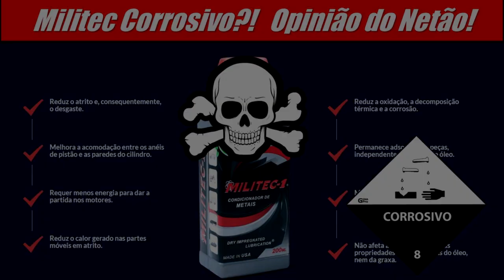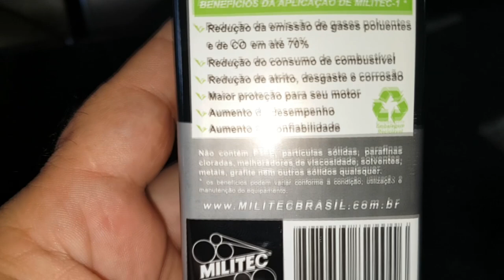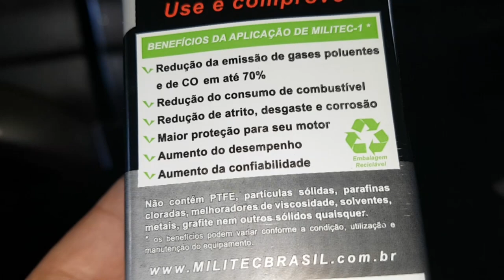plantão 4 // MILITEC É CORROSIVO? Sem REGISTRO na ANP? Contém Cloro? Opinião do NETÃO!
Agenda & Atendimento:
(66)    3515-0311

Militec bomba?

"bdm 4x4"
"bda 4x4"
"militec corrosivo"
"militec é bom"
"militec destrói"
"miltec resseca juntas e retentores"
"militec dá vazamento"
"militec é aditivo"
"teste militec"
"teste militec anp"
"militec presta"
"militec motor fundido"
"militec funciona"
"militec serve"
"militec sem licença"
"agência nacional petróleo contra militec"